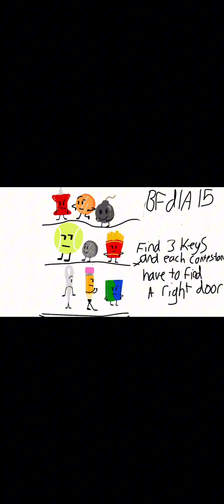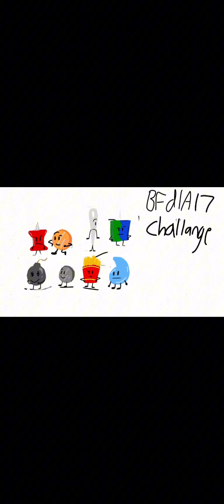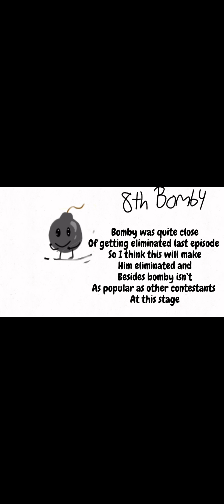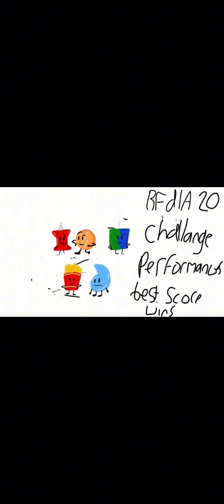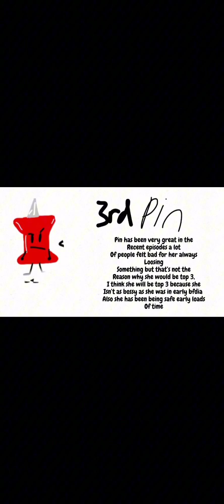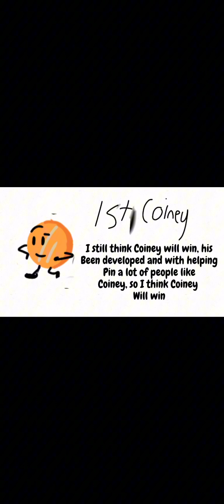BFDIA Prediction (final 10)